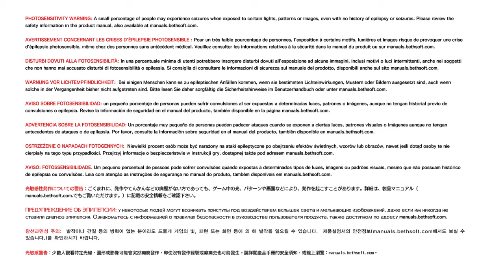The Evil Within® 2_20200124221324